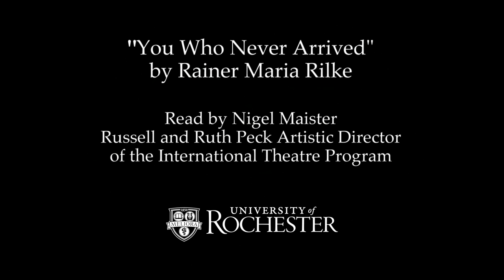National Poetry Month: "You Who Never Arrived" by Rainer Maria Rilke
"You Who Never Arrived", by Rainer Maria Rilke, read by Nigel Maister, Russell and Ruth Peck Artistic Director of the International Theatre Program.

"You who never arrived"

in my arms, Beloved, who were lost
from the start,
I don't even know what songs
would please you.  I have given up trying
to recognize you in the surging wave of the next
moment.  All the immense
images in me--the far-off, deeply-felt landscape,
cities, towers, and bridges, and un-
suspected turns in the path,
and those powerful lands that were once
pulsing with the life of the gods--
all rise within me to mean
you, who forever elude me.

You, Beloved, who are all
the gardens I have ever gazed at,
longing.  An open window
in a country house--, and you almost
stepped out, pensive, to meet me.  Streets that I chanced upon,--
you had just walked down them and vanished.
And sometimes, in a shop, the mirrors
were still dizzy with your presence and, startled, gave back
my too-sudden image.  Who knows?  perhaps the same
bird echoed through both of us
yesterday, separate, in the evening...